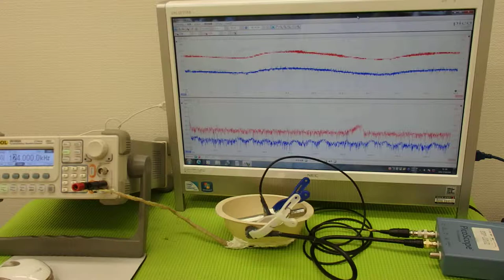超音波プローブによる金属部品の表面改質技術 Ultrasonic experiment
対象物への効果的な非線形刺激を実現させる
　制御方法・治工具・・・具体的な方法を開発しました。